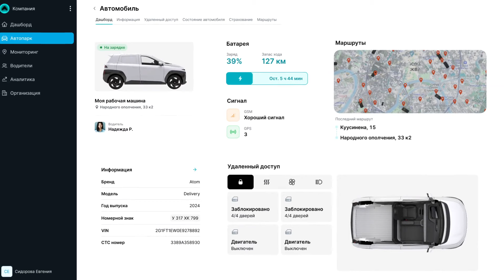Коммерческий фургон Атом (промо)